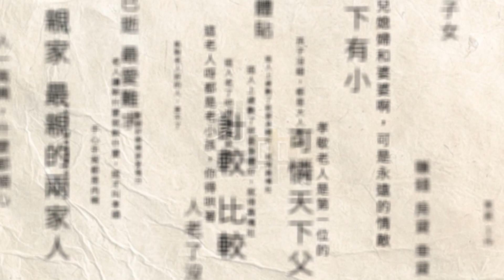註生娘娘誕辰！ 台南廟宇請吃麻油雞 助拚明年生「龍子、龍女」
台南歸仁區保西代天府有「大人廟」之稱、供奉註生娘娘，廟方在每年的農曆8月2日都會舉辦註生娘娘誕辰祭典，依循上百年的傳統習俗，特地準備麻油雞料理，讓信徒享用。明年適逢龍年，不少想拚「龍子」或「龍女」的信眾們，都會特地到廟裡祭拜，順便吃上一碗麻油雞 ，期盼能達成心願。